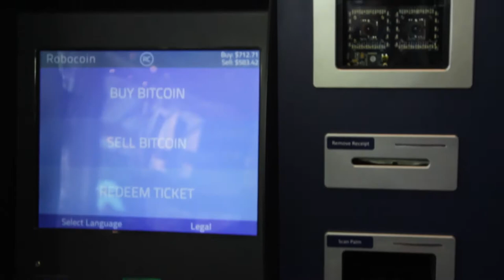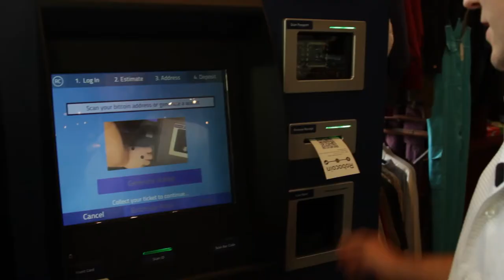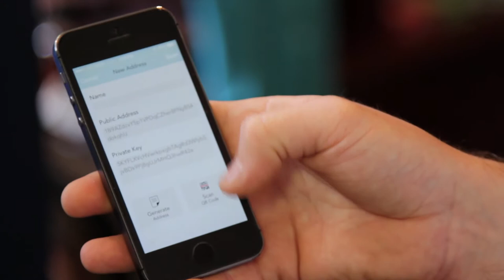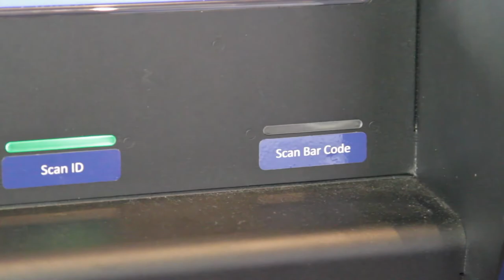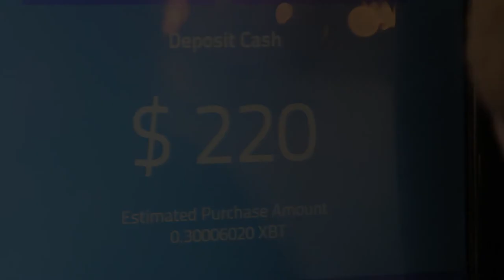Vancouver Island's First Bitcoin Machine - Shaw TV Victoria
Two local men bring a bitcoin machine to Victoria. Shaw TV's Dan Kahan has the story.